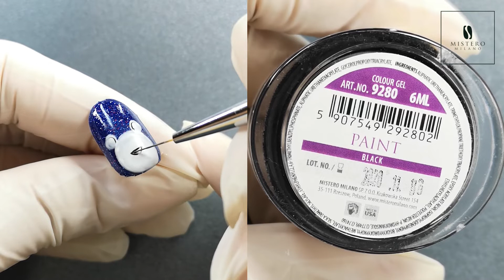🐻🐻 CHRISTMAS TEDDY BEAR | JAK WYKONAĆ ŚWIĄTECZNEGO MISIA | MISTERO MILANO 🐻🐻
Uroczy, świąteczny miś Teddy  wykonany na kolekcji VERY MERRY XMAS. Niech świąteczny klimat zagości również na Twoich paznokciach. To urocze i proste zdobienie skradnie Twoje serce 😊 Stylizacje wykonała: Nails Revolutions

A charming, joyous Teddy bear made with the VERY MERRY XMAS collection. Let the christmass time climate also come to your nails. This charming and simple nail art will steal your heart 😊 Manicure done by: Nails Revolutions